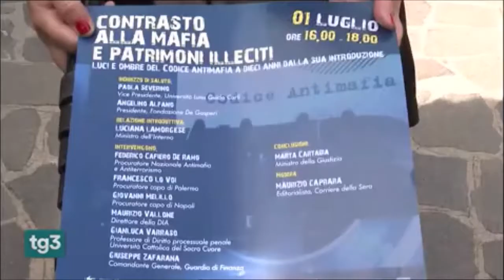Compie 10 anni il codice antimafia. Evento alla Luiss